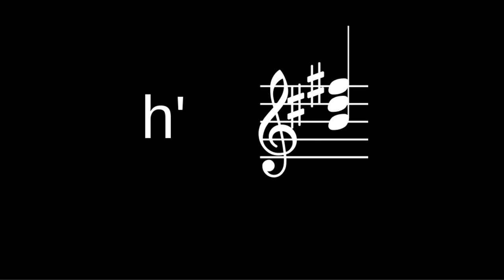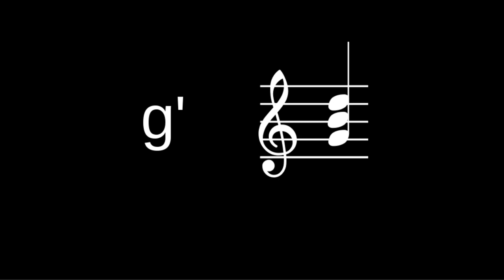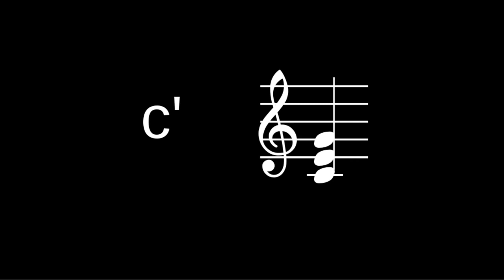Dur-Dreiklänge Klavier in Halbton-Schritten aufwärts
Eine Hilfe für Musikübungen unterwegs.

Man hat nicht immer ein Instrument dabei. Das Video ist vor allem für Gesangsübungen gedacht. Wenn Dir dafür noch was anderes einfällt, schreib einen Kommentar und lass es mich wissen.

Akkorde, aufsteigend in Halbtonschritten.